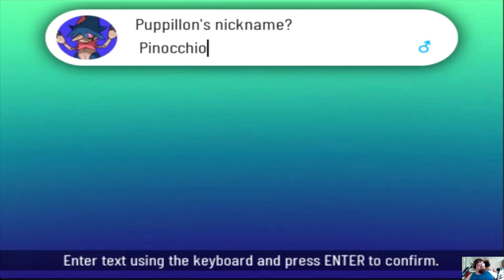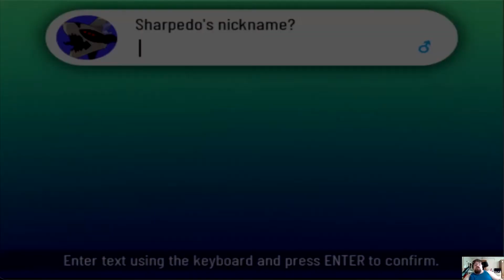Pokemon Xenoverse Episode 5 Shiprekt Shenanigans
Couldn't help the pun XD but yeah lots of stuff happens